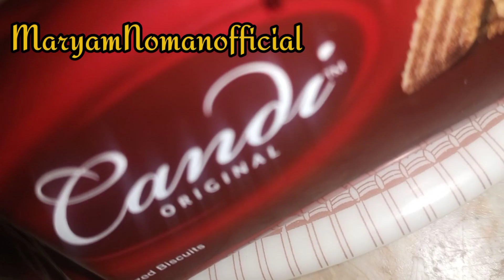Aj kuch b shoot nhi karsaki ll tabiyt nasaz ll with MaryamNomanofficial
vlog , vloger , vlogger , vlogger , vlogs , vlogging , vlogvideo , vloggers